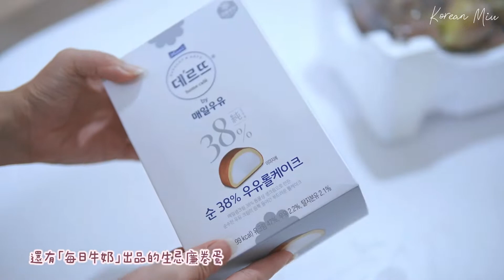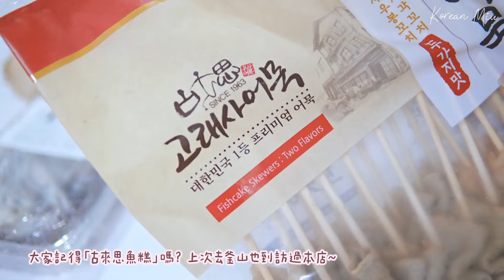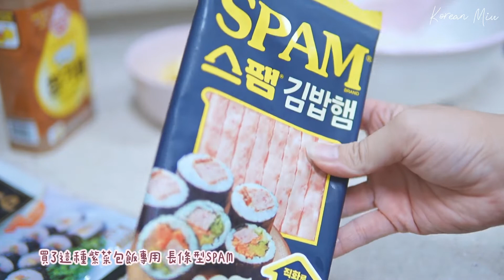自已煮！韓國小食三寶｜通仁市場油炒年糕｜花蟹湯底 魚糕串｜午餐肉紫菜包飯｜開箱生忌廉卷蛋｜新買洗碗碟機｜韓國vlog 61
▶️目錄◀️

0:00
0:44 韓國無花果 配忌廉卷蛋
1:24 新 粉紅洗碗碟機
2:09 阿囡
2:30 阿囝
3:03 魚糕串 蟹湯底
5:03 spam紫菜包飯
6:24 通仁巿場口味 炒年糕

Camera : Sony A7IV, Sigma C 30mm F1.4 DC DN